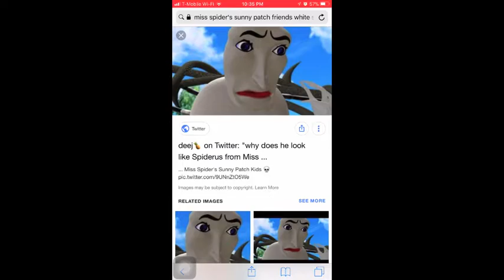MUST WATCH ! First time trying on foundation ! FIRST IMPRESSIONS & REVIEWS ! 😝